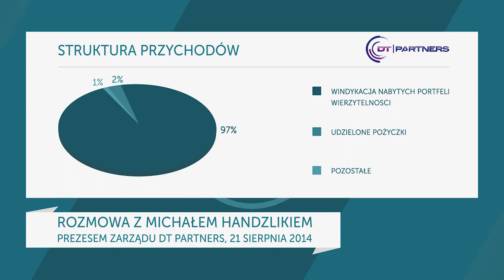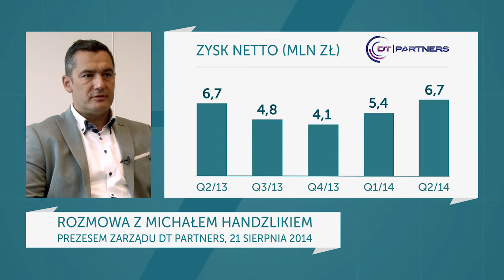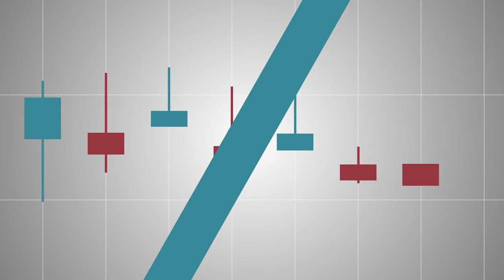Michał Handzlik, Prezes Zarządu, DT Partners S.A, #6 Spółki z wyższej półki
W kolejnym odcinku cyklu "Spółki z Wyższej Półki" odwiedziliśmy Prezesa Zarządu DT Partners – Michała Handzlika. W trakcie rozmowy dowiemy się, dlaczego mamy dobre czasy na biznes windykacyjny. Posłuchamy także o skomplikowanej strukturze spółki DT Partners i poznamy datę jej debiutu na GWP. Porozmawiamy także o cenie akcji DT Partners i dowiemy się jaką rekomendację wobec nich Prezes Handzlik daje teraz, a jaką dałby jutro.